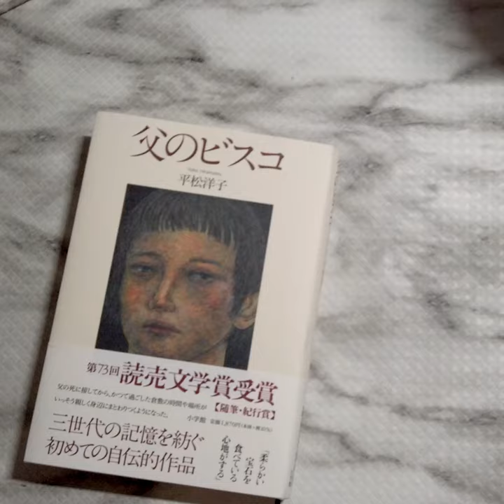「ホントのコイズミさん」#68 平松洋子さん（後編）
ゲスト：平松洋子さん

本を開けば、新しい世界への扉が開く。小泉今日子さんの傍らにはいつでも本がありました。
自ら「本」と「本に関わる人たち」に会いに行き、語らい、紡いでいく……。自分という旅路を歩む者たちの止まり木的存在が、ポッドキャスト番組「ホントのコイズミさん」です。

撮影・編集：303BOOKS